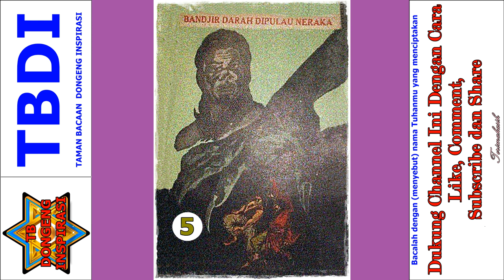Seri Cerita Silat Kisah Misteri Pulau Neraka Jilid 5